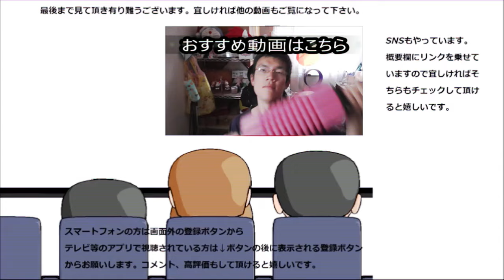グリコ ぎっしり満足チョコミントを食べてみた。チョコミントでスッキリ爽快出来るかな？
グリコ　ぎっしり満足チョコミントを食べてみました。好みが分かれるチョコミント、貴方の好みは好き？嫌い？
贈り物は此方まで↓
〒153-0042